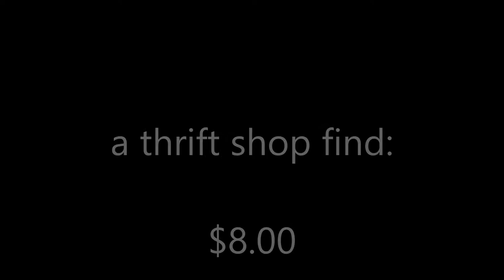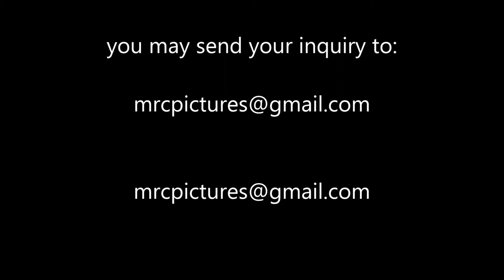Jackson Pollock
The best of Jackson Pollock